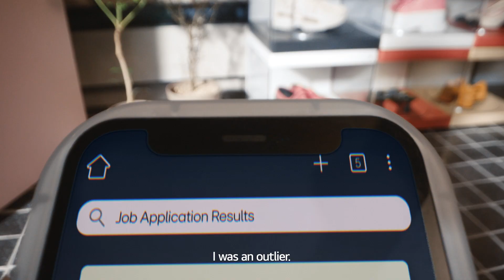Jenny Park x LG | Life's Good | My Way is a Runway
Dreams don’t ‘just’ come true overnight.  Even for the famous model Jenny Park,
there were many attempts and setbacks.

But she found her own way
to get closer to her dreams.
Feel the power of optimism.

Life's Good.